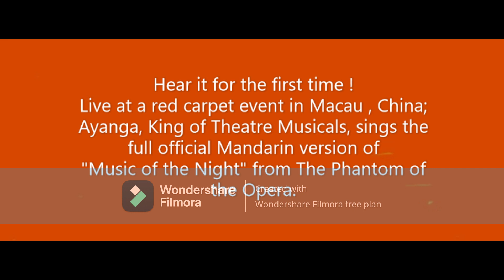Ayanga, King of Theatre Musicals, sings the official Mandarin version of "Music of the Night"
Ayanga was at the "Be my Guest" Londoner Event with David Beckham on 25th May 2023. The King of Theatre Musicals sings the official Mandarin version  of "Music of the Night" for the first time outside the theatre musical